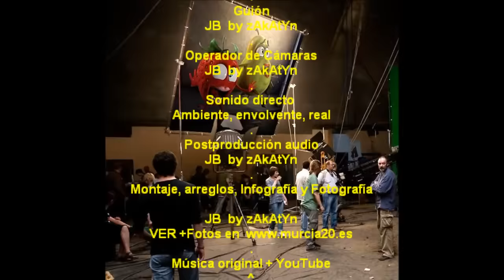2015_07 zAkAtYn | PáDeL Argos 2015 VI Torneo Padel Club PoliDeportivo ARGOS Ciudad de Caravaca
by zAkAtYn | VI Torneo Padel Argos 2015 días 3, 4 y 5 de Julio, pistas deportivas Club Polideportivo Argos, Ciudad de Caravaca Región de Murcia, España Julio 2015